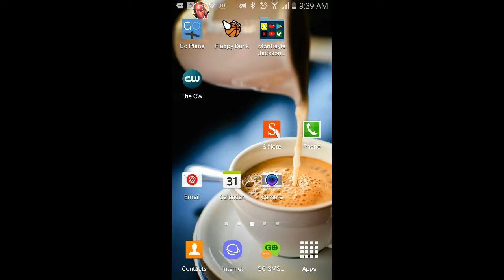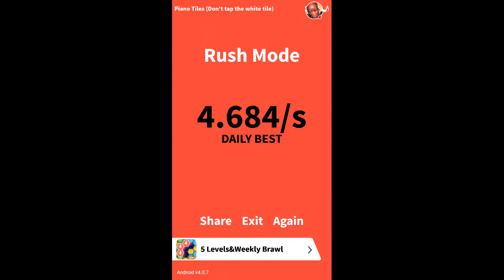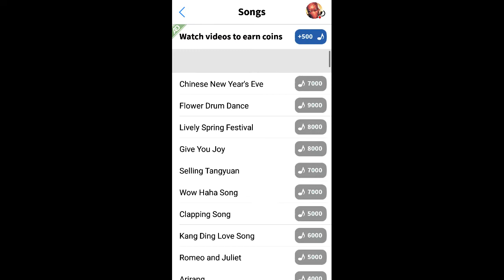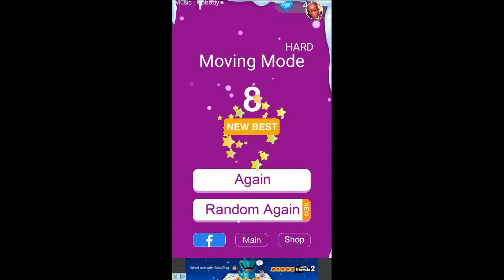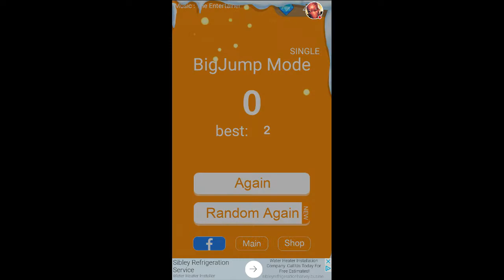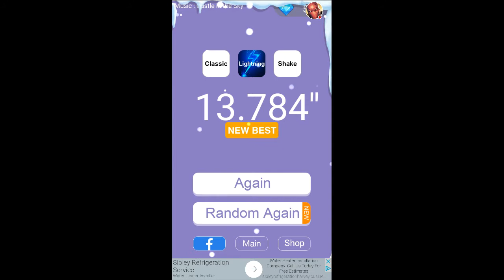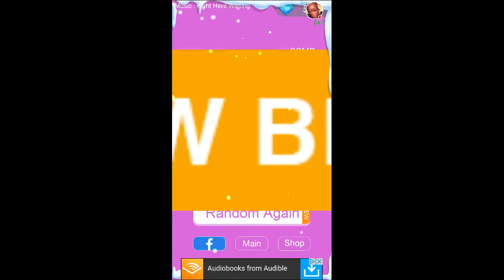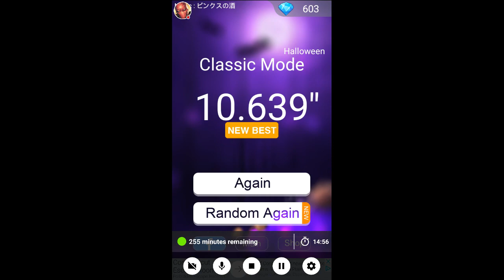My Flappy Dunk and more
Watch me play Flappy Dunk!